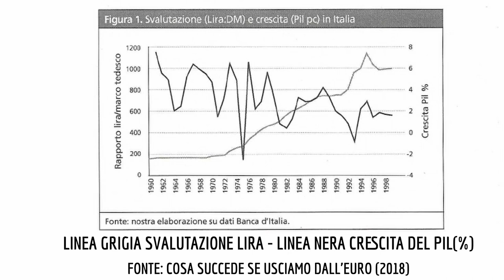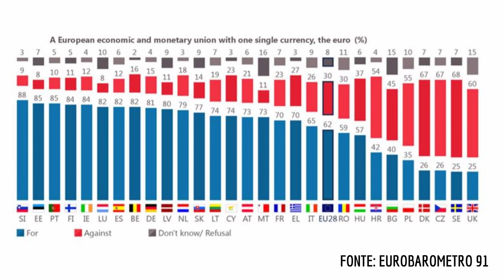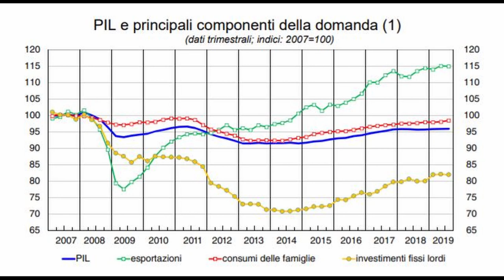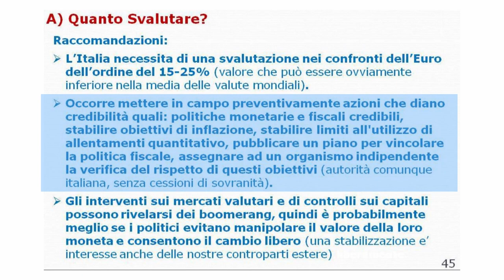USCIRE DALL'EURO: cosa accadrebbe?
Italexit , e poi? cosa accdrebbe all'Italia una volta uscita dall'Euro? Le conseguenze sarebbero innumerevoli e cerchiamo di capirle in questo video, prendendo anche i pareri di Stiglitz e dei noeuro.